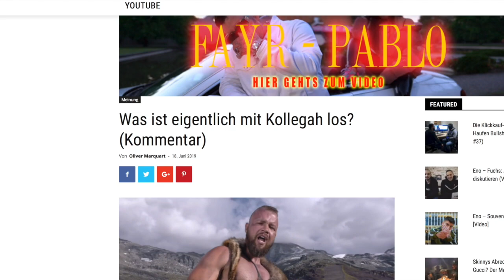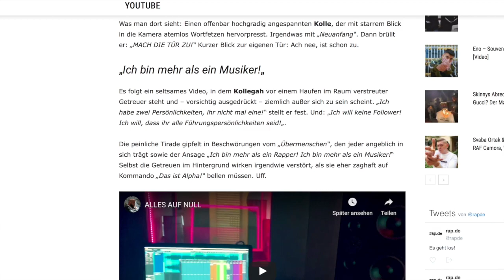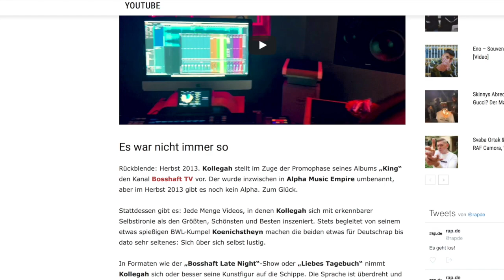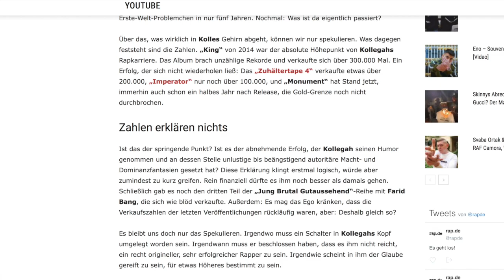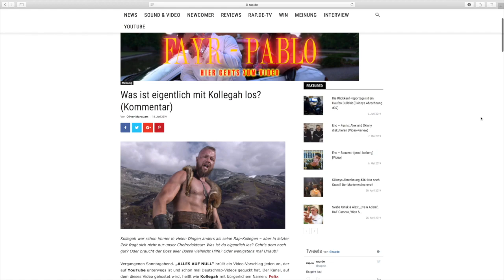Was ist mit KOLLEGAH los? Rap.de berichtet über den Rapper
Rap.de verfasst einen sehr langen Artikel über Felix Blume aka Kollegah eingefleischte Kollegah Fans wird er schocken viel spaß mit dem Video .
Link zum Artikel auf Rap.de